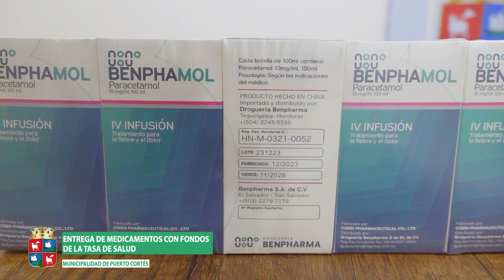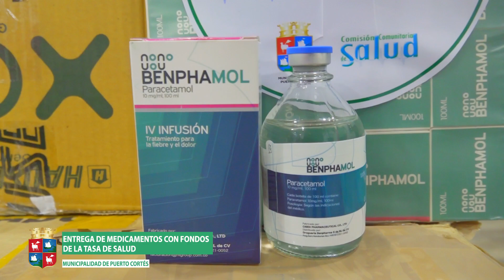ENTREGA DE MEDICAMENTOS PARA COMBATIR EL DENGUE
La Municipalidad de Puerto Cortés continúa trabajando a través del Comité de Emergencia Municipal (CODEM) y la Tasa de Salud para contrarrestar el aumento de casos de dengue en el municipio.

Esta vez la Tasa de Salud desembolsó L243,000.00 para adquirir medicamentos Paracetamol, tanto en vía oral como en vía parenteral. Esta compra se hizo para abastecer a los centros de salud Linda Coello, Cornelio Moncada y Bajamar que albergan triajes para atender la epidemia.